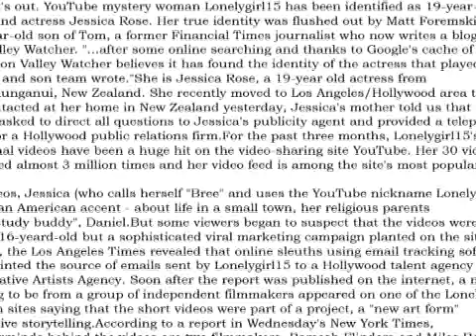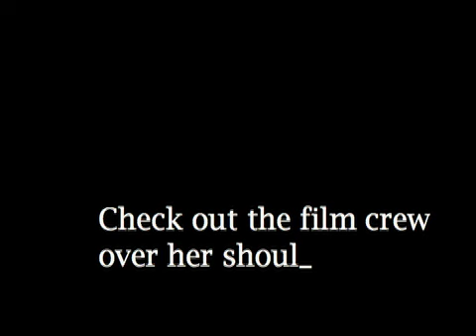LONELYGIRL15 EVIDENCE OF FRAUD PT 2 *MUST SEE & HEAR!*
Lonelygirl15 left you lonely? We're lonely too, girl.